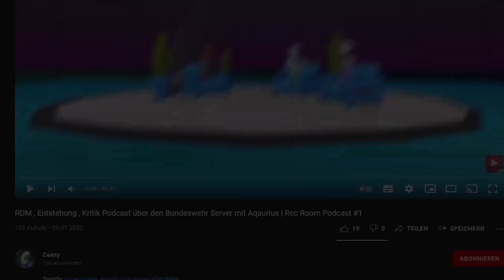APORED TROLLT in REC ROOM !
Ich habe auf dem Server "GermanRecCenter" gespielt , ich hoffe euch gefällt das Video! Falls jemand ein Problem hat das er in meinem Video da bzw. zuhören ist kann er sich hier bei meinem Instagram melden
.Ich habe daraus ein Video gemacht und ein highlight Video erstellt . Ich mache dieses Videos nur zur Unterhaltung soll sich jemand trotzdem verletzt füllen wie gezeigt am Anfang ist mein Instagram verlinkt.